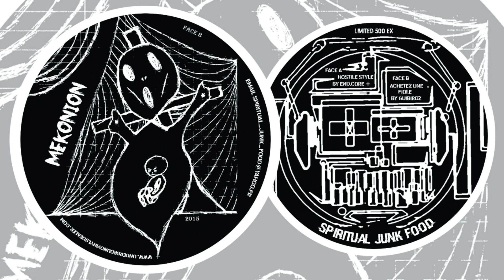"Hostile Style" - End.cor - Spiritual Junk Food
Hardcore track by End.cor out on Spiritual Junk Food vinyl.